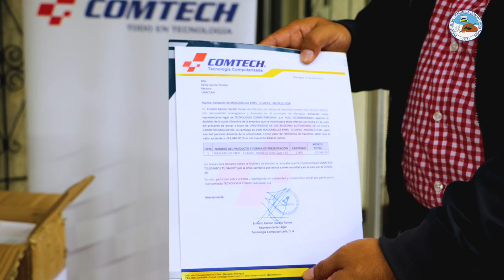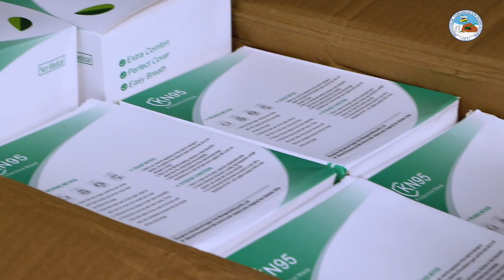𝐂𝐎𝐌𝐓𝐄𝐂𝐇 𝐍𝐢𝐜𝐚𝐫𝐚𝐠𝐮𝐚 I "hoy nos encontramos, para juntos abonar esfuerzo en el uso de mascarilla"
Como parte del programa de responsabilidad social empresarial y conscientes de la importancia de continuar con los cuidados preventivos ante la pandemia del COVID-19, COMTECH Nicaragua "Todo en Tecnología", hace donación de mascarillas a URACCAN, en el marco de la alianza estratégica que se consolida entre estas dos instituciones.